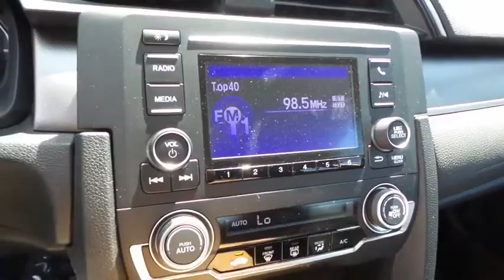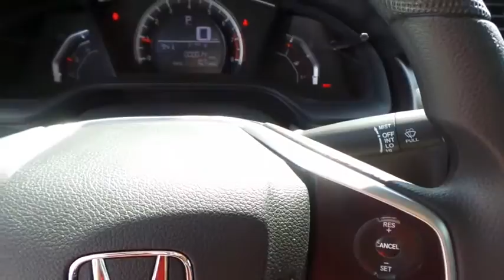2017 HONDA CIVIC Henderson, Las Vegas, Laughlin, St George, Flagstaff, AZ H171915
2017 HONDA CIVIC LX - Stock#: H171915 - VIN#: 19XFC2F5XHE053551

Side Impact Beams,Dual Stage Driver And Passenger Seat-Mounted Side Airbags,Low Tire Pressure Warning,Dual Stage Driver And Passenger Front Airbags,Curtain 1st And 2nd Row Airbags,Airbag Occupancy Sensor,Rear Child Safety Locks,Outboard Front Lap And Shoulder Safety Belts -inc: Rear Center 3 Point, Height Adjusters and Pretensioners,Back-Up Camera,Reclining Front Bucket Seats -inc: driver seat manual height adjustment and adjustable head restraints,6-Way Driver Seat -inc: Manual Fore/Aft Movement,4-Way Passenger Seat -inc: Manual Fore/Aft Movement,Full Folding Bench Front Facing Fold Forward Seatback Rear Seat,Manual Tilt/Telescoping Steering Column,Gauges -inc: Speedometer, Odometer, Tachometer and Trip Odometer,Front Cupholder,Valet Function,Power Fuel Flap Locking Type,Remote Releases -Inc: Power Cargo Access,Cruise Control w/Steering Wheel Controls,Automatic Air Conditioning,HVAC -inc: Underseat Ducts,Glove Box,Driver Foot Rest,Interior Trim -inc: Metal-Look Instrument Panel Insert, Metal-Look Door Panel Insert, Metal-Look Console Insert and Metal-Look Interior Accents,Full Cloth Headliner,Metal-Look Gear Shift Knob,Day-Night Rearview Mirror,Driver And Passenger Visor Vanity Mirrors,Full Floor Console w/Covered Storage and 1 12V DC Power Outlet,Front Map Lights,Fade-To-Off Interior Lighting,Carpet Floor Trim and Carpet Trunk Lid/Rear Cargo Door Trim,Cargo Space Lights,FOB Controls -inc: Trunk/Hatch/Tailgate,Instrument Panel Bin, Driver / Passenger And Rear Door Bins,Delayed Accessory Power,Systems Monitor,Outside Temp Gauge,Digital/Analog Display,Seats w/Cloth Back Material,Fixed Rear Head Restraints,Sliding Front Center Armrest,Perimeter Alarm,Engine Immobilizer,1 12V DC Power Outlet,Air FiltrationRadio: 160-Watt AM/FM Audio System -inc: 4 speakers, 5-inch color LCD screen, Bluetooth HandsFreeLink, Bluetooth streaming audio, radio data system (RDS), speed-sensitive volume control (SVC), 1 USB audio interface 1.0-amp charging port in front, illuminated steering